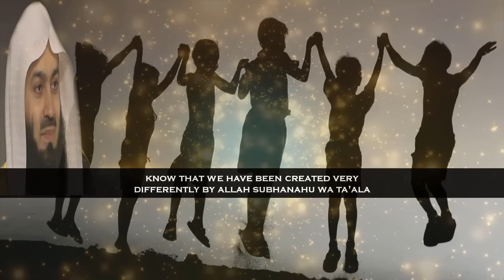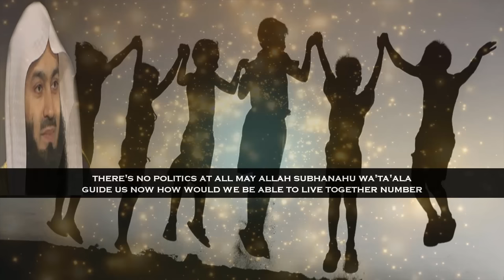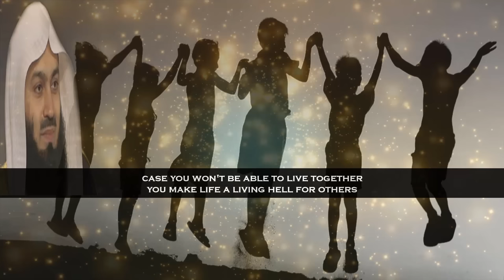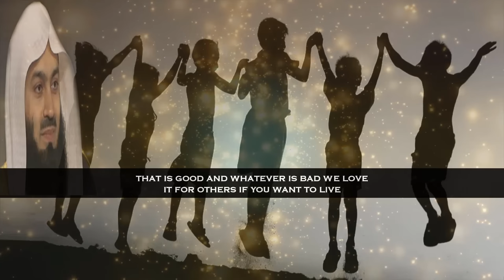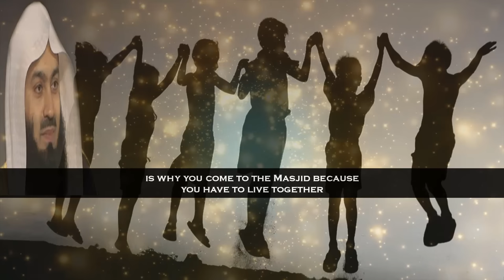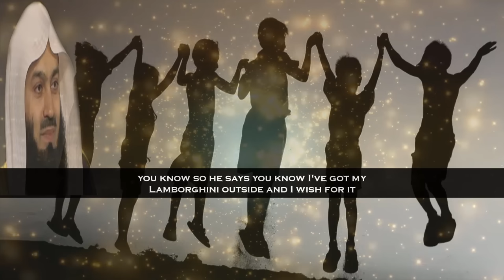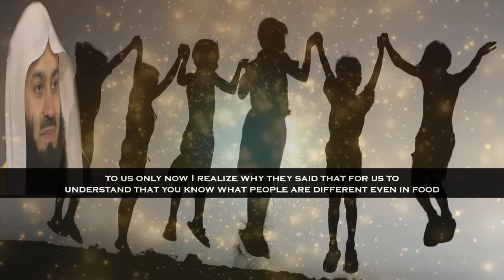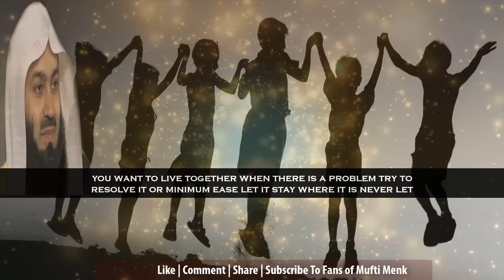Be Respectful To Get Along With Others | Mufti Menk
📌MuftiMenk addresses that we have been created very differently by Allah subhanahu wa ta'ala. No two human beings are the same when it comes to your features, when it comes to your identity, when it comes to your fingerprint, when it comes to the iris that you have every single one of us is very different. So Allah subhanahu wa'ta'ala says We've made you differently so that you appreciate each other; so that you acknowledge each other ;so that you earn a reward by living together and by understanding that the plan of Allah is for you to live together even though you are different in this lecture with English subtitle.

Mufti Menk quotes in this lecture, “If you want to live together watch your mouth; don't be vulgar, never be vulgar Subhan Allah, always be respectful.  People have paid heavy prices for the way they used their mouths- heavy price .May Allah Subhanahu WA Ta'ala protect us.”